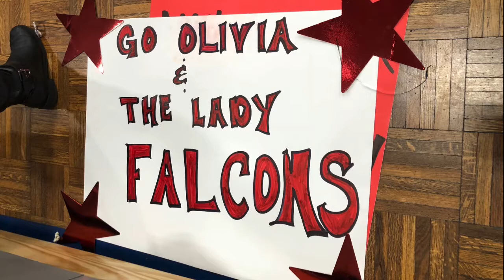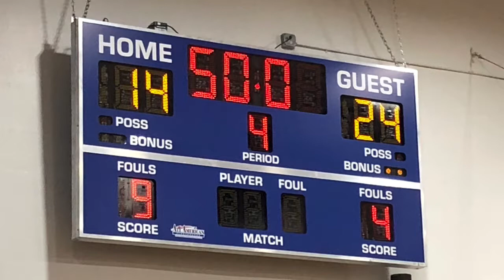Saint Felicitas vs Saint Leo Basketball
The Falcon never trailed and won the game with the score 24-14.
Both team played twice and Saint Leo was beaten twice. Saint Felicitas was awarded champion last year after Saint Leo was defeated in the game.